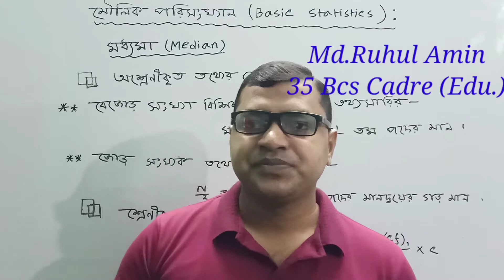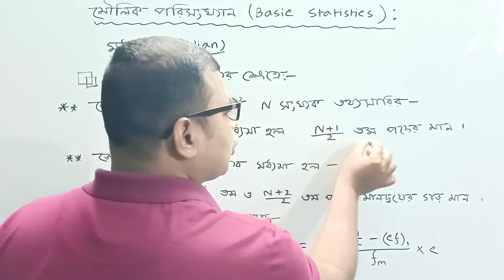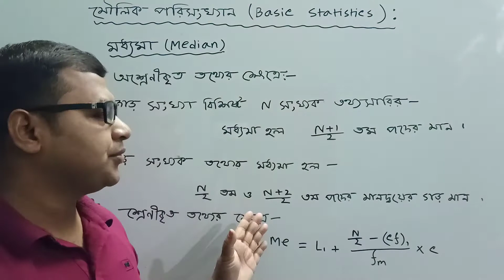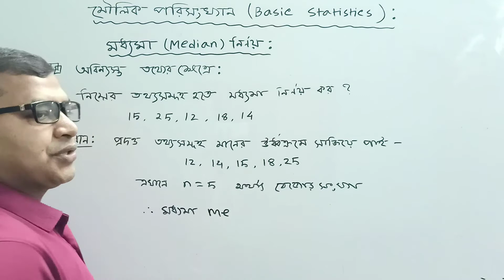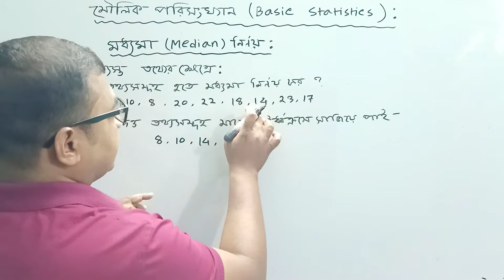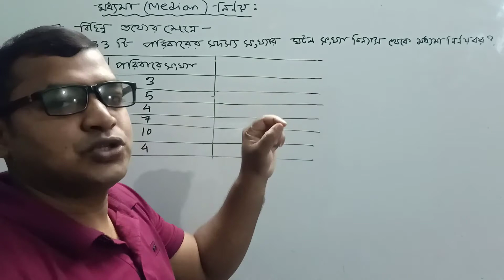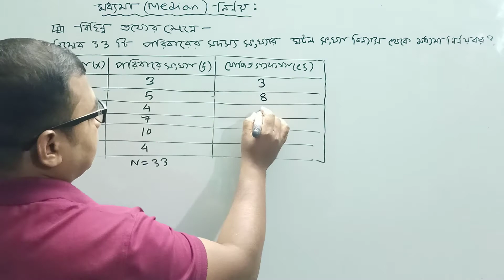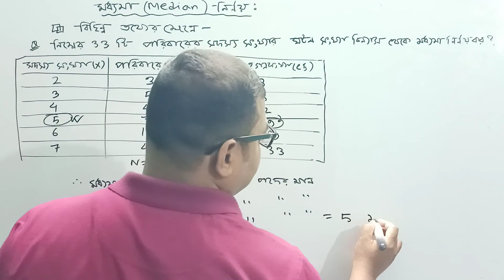03.Median মধ্যমা নির্ণয় (পার্ট-১)# মৌলিক পরিসংখ্যান, অর্থনীতি ১ম বর্ষ, Economics Study Academy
03.Median মধ্যমানির্ণয় (পার্ট-১)# মৌলিক পরিসংখ্যান, অর্থনীতি ১ম বর্ষ, Economics Study Academy